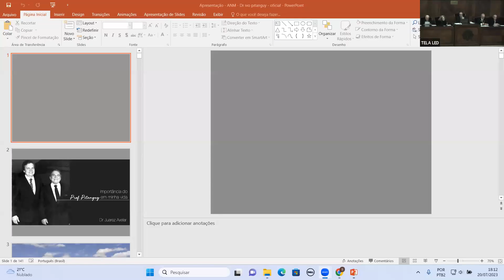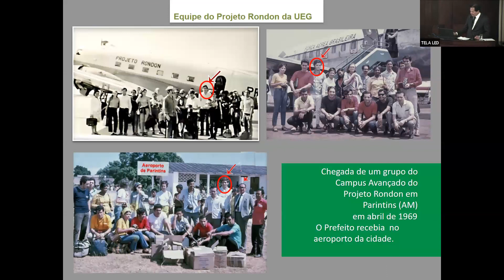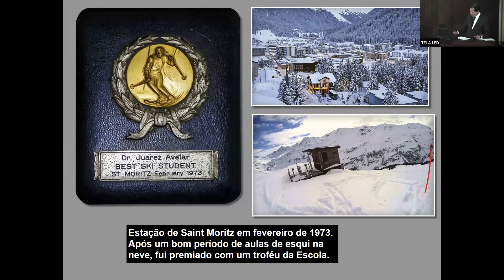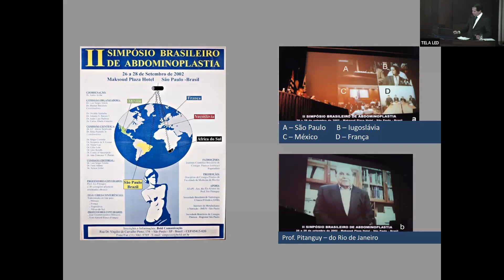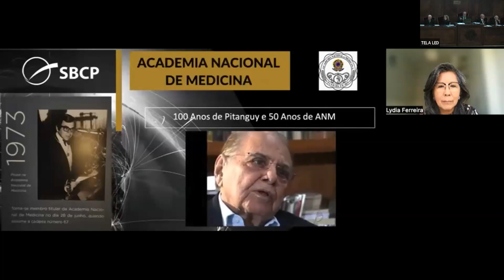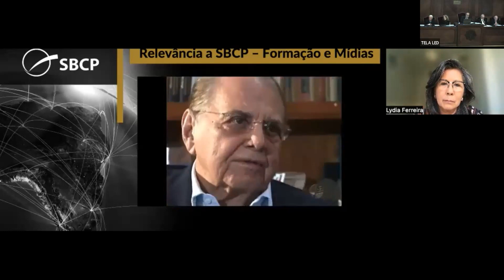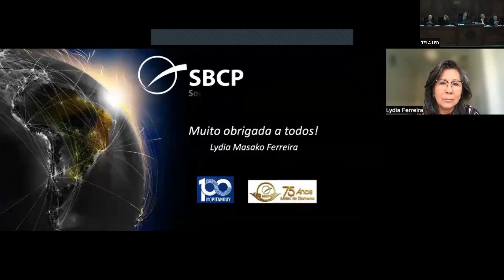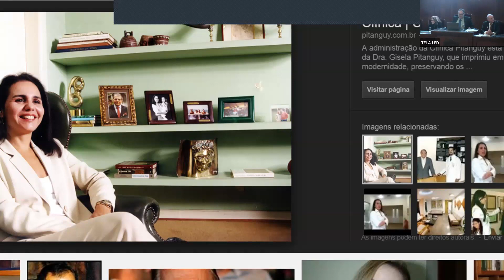Centenário do Acad Ivo Pitanguy 20 de julho de 2023 - 2º PARTE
Centenário do Acad. Ivo Pitanguy
20 de julho de 2023 - feira
Organização: Acads. Talita Franco, Cláudio Cardoso de Castro e José Horácio Aboudib

15:45 Abertura- Pres. Francisco Sampaio, Leandro Pereira (Pres. SBCP - RJ), Eduardo
          Lintz (Pres. Assoe. Ex-Alunos do Acad. Pitanguy) & Organizadores

16:00 E Assim se Passaram 100 Anos - Acad. Talita Franco

16:20 Minha História com Ivo Pitanguy - Farid Hakine, Ex-Presidente da SBCP

16:40 Uma Viagem através da Grandeza de uma Vida
          Volney Pitombo, Vice-Presidente da SBCP

17:00 Chá Acadêmico

18:00 Sessão Plenária- Pres. Acad. Francisco Sampaio

18:20 Centenário de Ivo Pitanguy - Ronaldo Pontes, Ex-Pres. SBCP-RJ

18:40 A Importância de Ivo Pitanguy em Minha Vida
          Juarez Avelar, Ex-Presidente da SBCP

19:00 História da SBCP e a Relevância de Ivo Pitanguy
          Lydia Masako, Presidente da Sociedade Brasileira de Citurgia Plástica (SBCP)

19:20 Comentários e Discussão com a Bancada Acadêmica - Organizadores

19:55 Palavras Finais e Encerramento - Pres. Acad. Francisco Sampaio